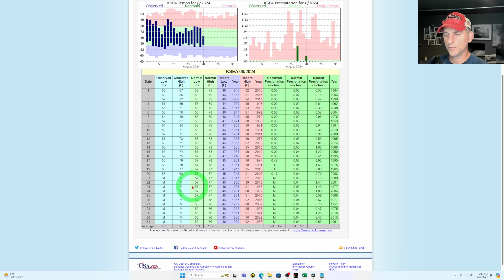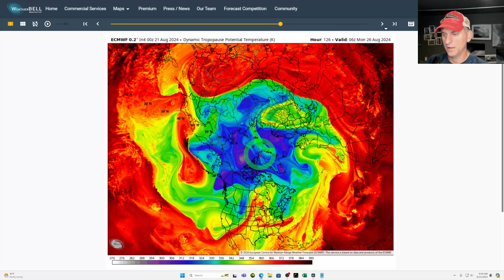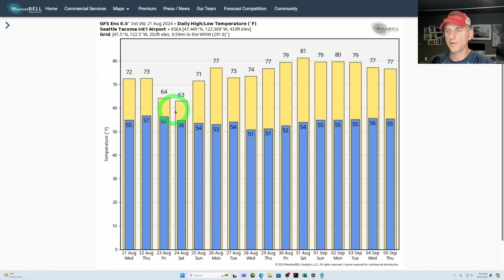Pacific NW Weather: Major August Storm/Cool-Down Arriving